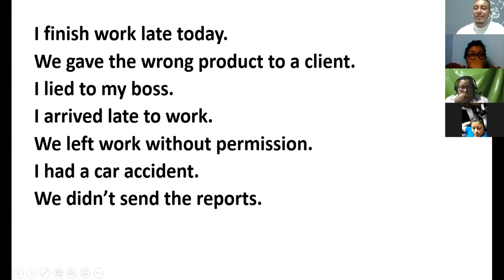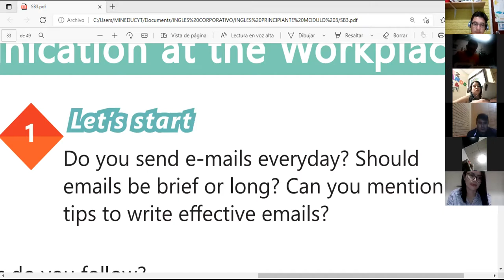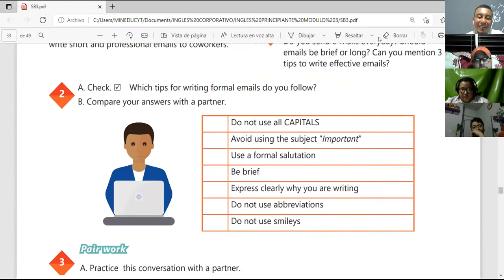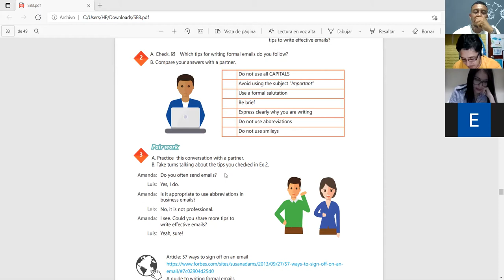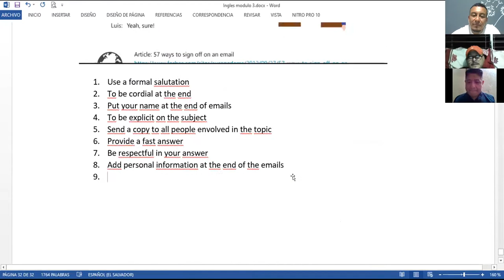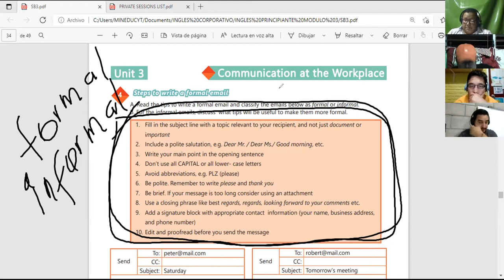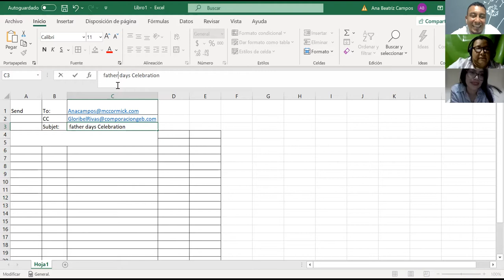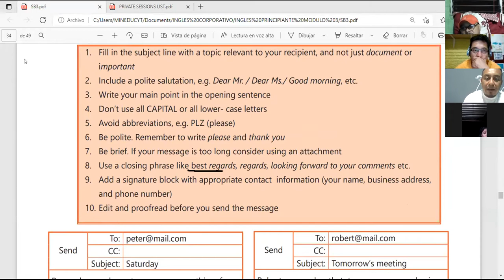Ingles Corporativo-Videoconferencia #13 STEPS TO WRITE A FORMAL EMAIL, PART 3